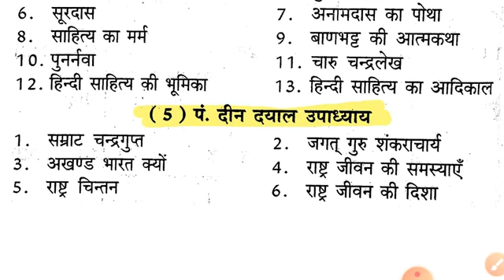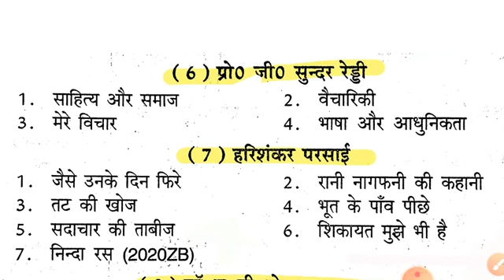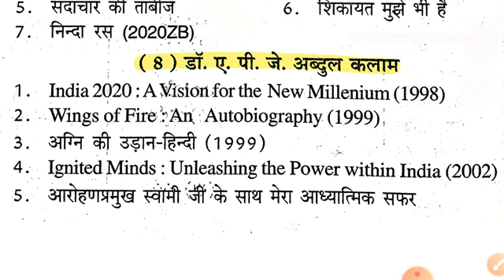important topic for board exam plz like subscribe and share hindi gadya important bhuvikalpi